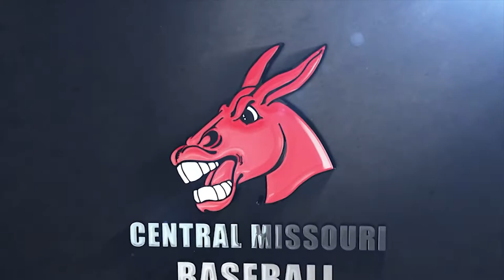Mules Baseball: 3-seed UCM outs 6-seed UNK from MIAA Tourney in 1st Round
The Central Missouri baseball team knocked Nebraksa-Kearney out of the 2015 MIAA Baseball Tournament after taking two games from the Lopers in the best-of-three series at Crane Stadium/Tompkins Field in Warrensburg. The MIAA Tournament starts at the home sites of higher seeds before moving to Community America Ballpark in Kansas City. Click play for highlights!